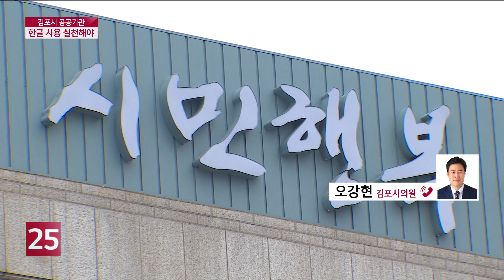[이슈피플]김포시 공공기관 한글 사용 실천해야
김포시 공공기관에서
한글 사용을 적극적으로 실천해야한다는 주장이 제기됐는데요.
오강현 김포시의원과 관련된 이야기 나눠보겠습니다